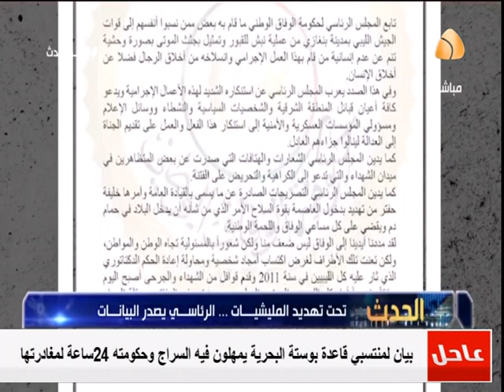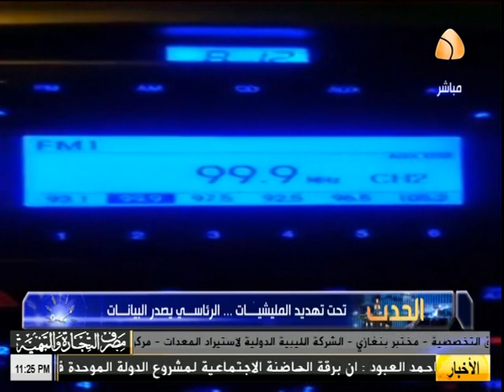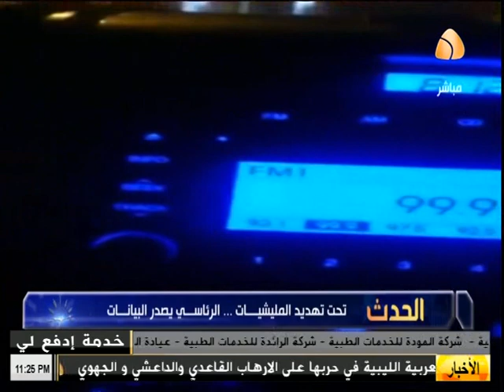برنامج الحدث :- تحت تهديد المليشيات .. الرئاسي يصدر البيانات